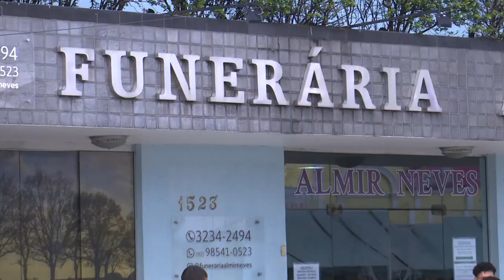🚨 Vítimas são atingidas por motorista de carro que aprendia a dirigir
Mais um acidente trágico no trânsito. Mãe e filho morrem atropelados na Zona Norte. Vítimas são atingidas por motorista de carro que aprendia a dirigir.